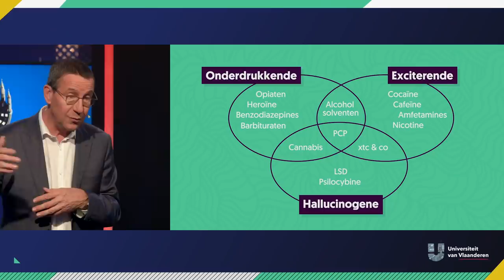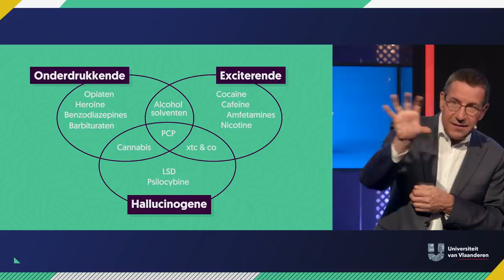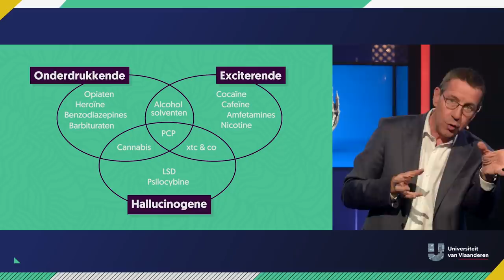Is alcohol gevaarlijker dan xtc?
De kans dat jij al eens uit de bol bent gegaan nadat je te veel gedronken hebt, is best reëel. Maar ook xtc-gebruik neemt toe in het uitgaansleven. Ons drinkgedrag wordt vaak weggelachen onder het mom ‘wij zijn nu eenmaal Bourgondiërs', maar velen fronsen de wenkbrauwen als het over drugs gaat. Is dat terecht? Hoe schadelijk is xtc en hoe schadelijk is alcohol? We vroegen aan professor Jan Tytgat welk genotsmiddel het meest destructief is.